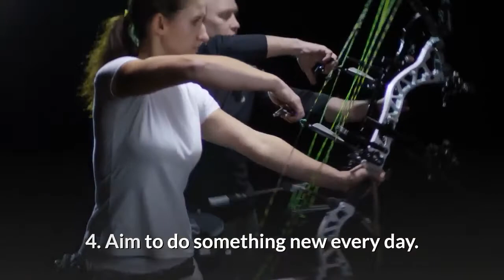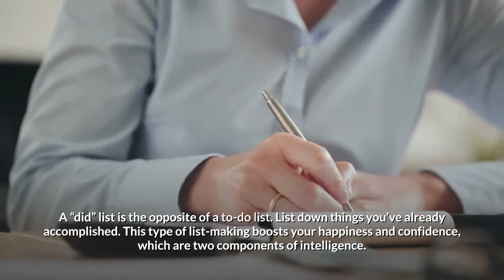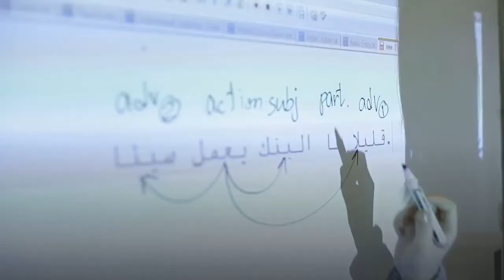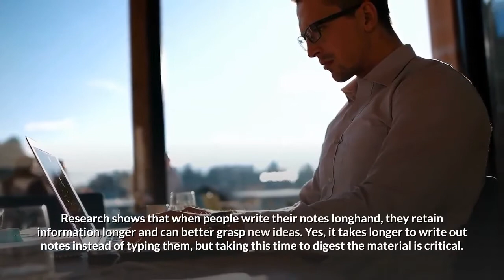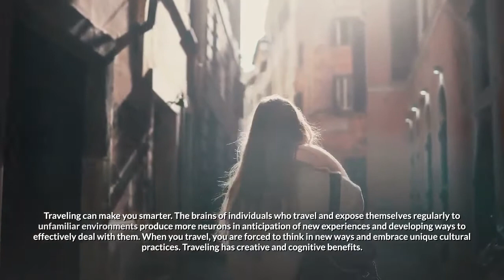18 Habits to Boost Your Intelligence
18 Habits to Boost Your Intelligence